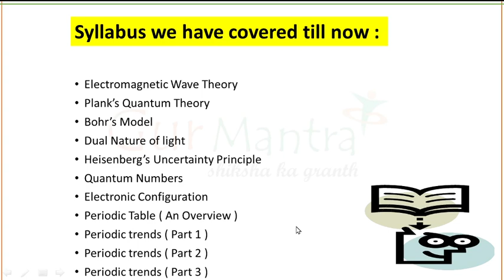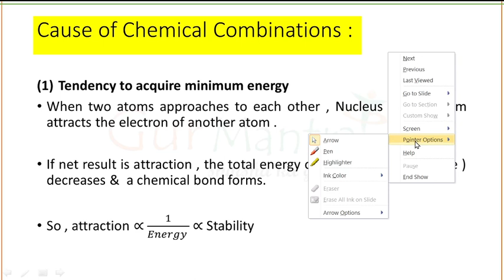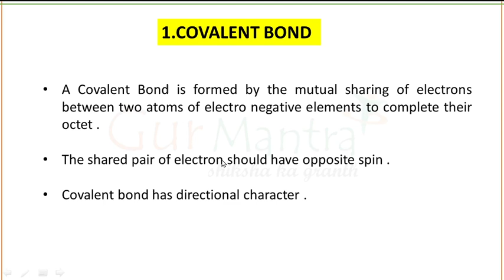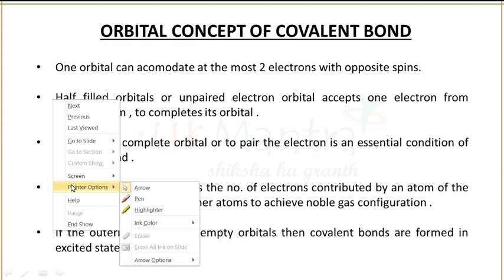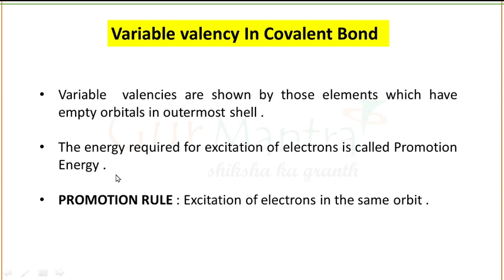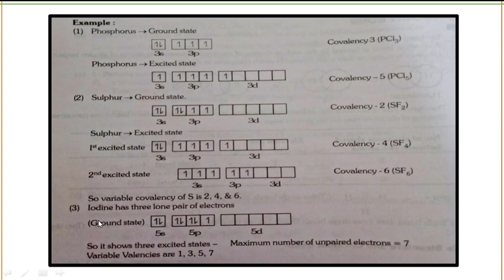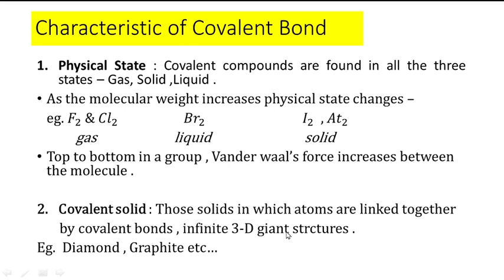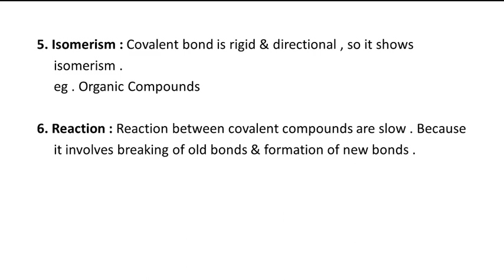CHEMICAL BONDING | TYPES OF CHEMICAL BOND| GATE XL CHEMISTRY | LIFE SCIENCE | GURMANTRA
This session will include a detailed discussion on chemical bonds and important concepts related to it, as it is a particularly important topic it will help to pace up your preparation level for upcoming GATE exam. This session will be highly beneficial for all the Gate aspirants .

2.    TELEGRAM CHANNEL LINK OF GURMANTRA